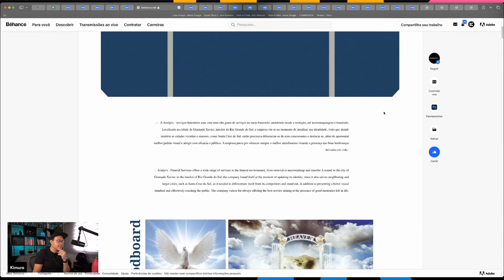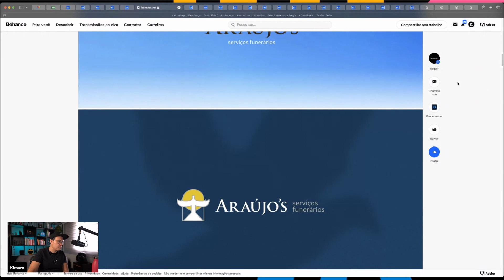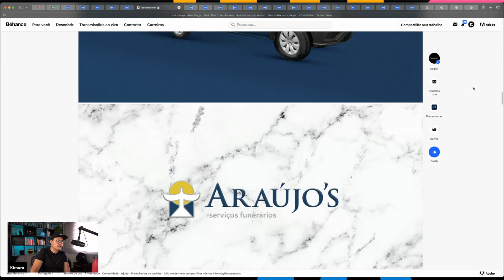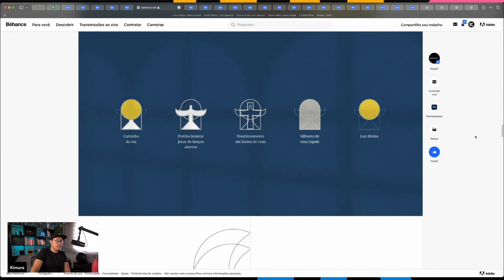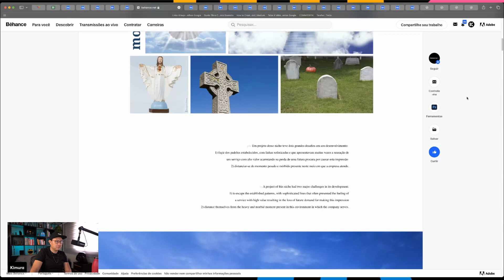Fazer Identidade Visual pra esse nicho não é facil… - Behanço 10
ㅤ
ㅤ
 ㅤ
ㅤ ‎‎‎‎‎‎‎‎ㅤㅤ ‎ ‎ Seja membro deste canal, conheça os benefícios👇